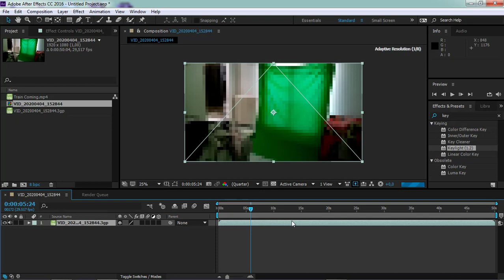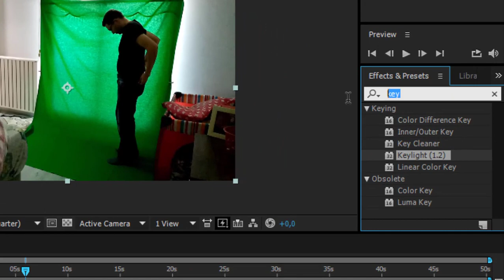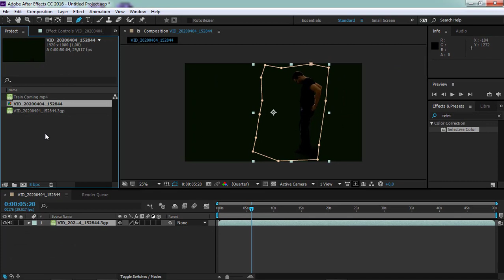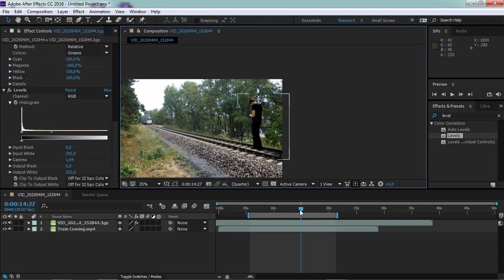Steam train green screen video